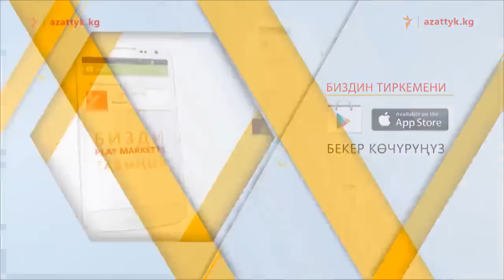Аалам жаңылыктары алаканыңызда!